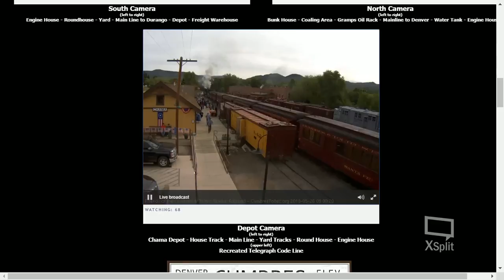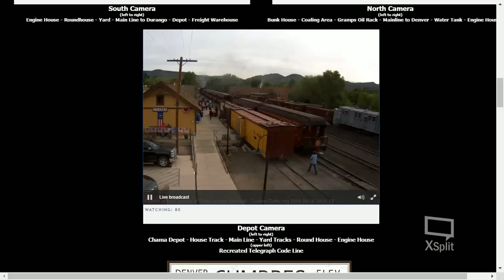chama webcam opening daY